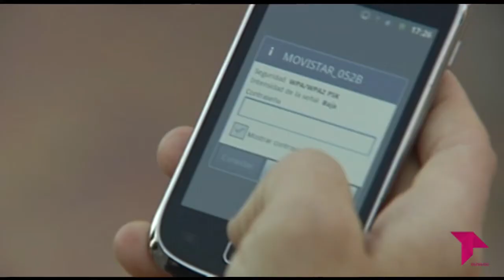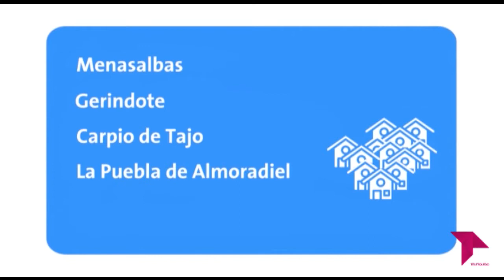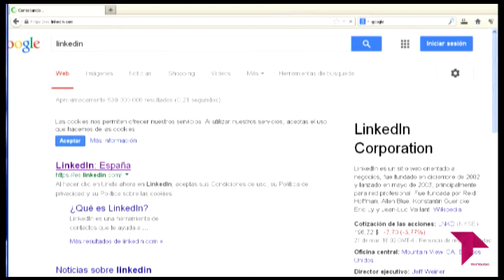FIBRA EN EXPANSIÓN